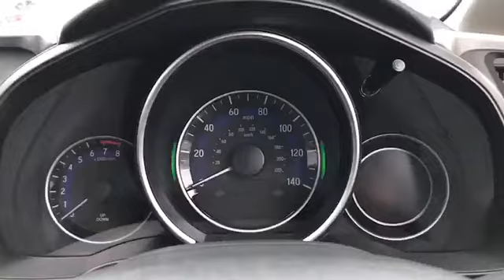EA18XCR for sale with Brindley Honda West Brom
For sale EA18XCR from Brindley Honda West Brom. Don't miss out on your next used car come down and test drive it today!